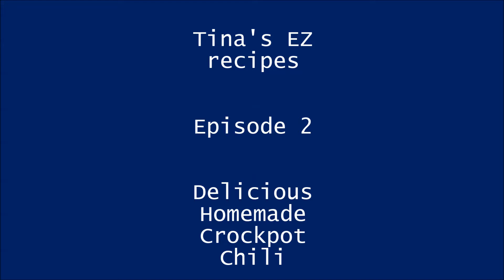homemade crockpot chili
It is that time of year where we want something hot, filling, and delicious! well your girl has got it for you. This chili recipe is super easy to follow. once all the ingredients are combined you can feel free to fall asleep or go do something for yourself! I cooked mine overnight and once I woke up it was ready for me! I hope you all enjoy this delicious recipe. Remember in this video I used 3.5 lbs of ground beef. My recipe only calls for 2 lbs. I just love my chili nice and thick. Thanks!

Items that are similar to what i've used or the same:
Click the link to purchase these items from Amazon!

Samsung Galaxy note 5
Induction cook top
Fujifilm fine pix s4300
Kangaroo glass bowl set of 10
Kitchen cart
T-fal pot and pan set, non stick
White square plate set